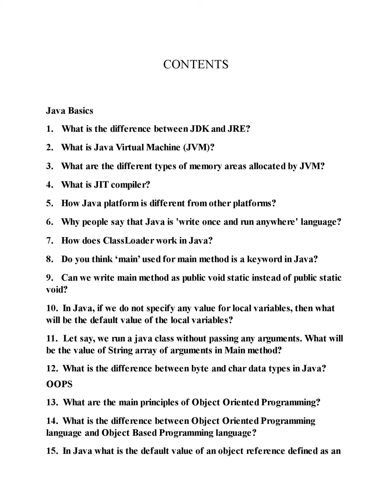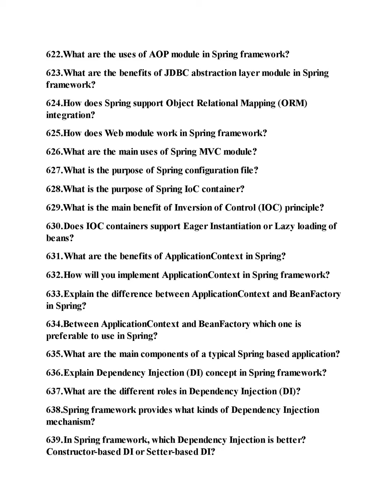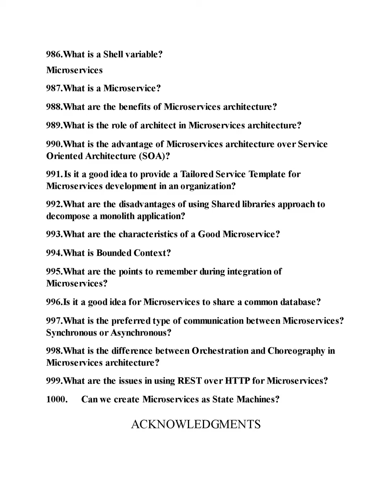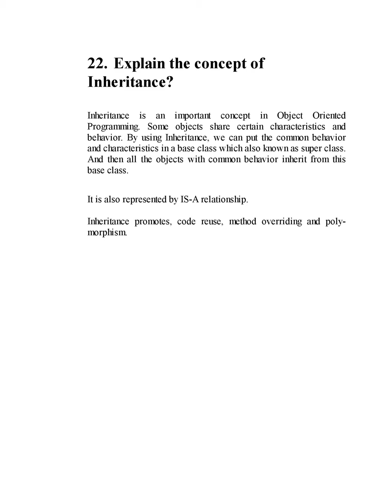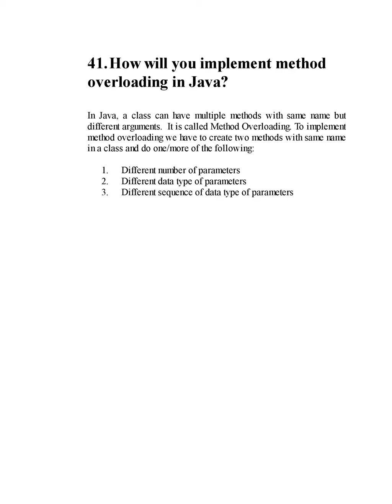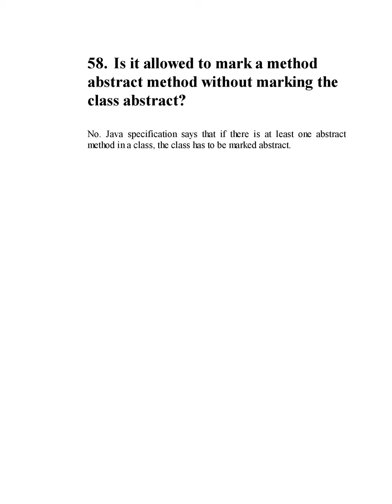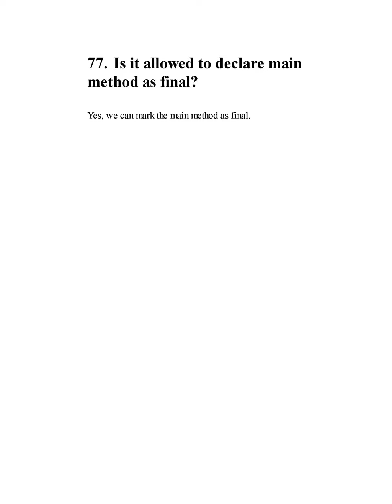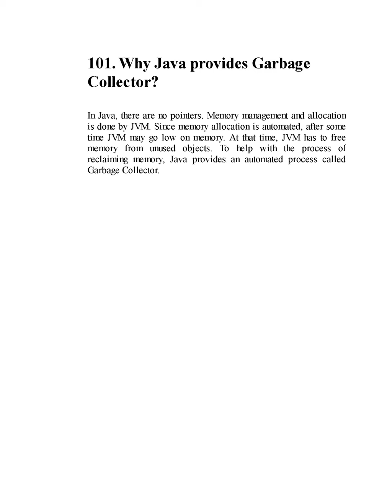Easy reading - Top 1000 Java Interview Questions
Top 1000 Java Interview Questions  Includes Spring, Hibernate, Microservices, GIT, Maven, JSP, AWS,